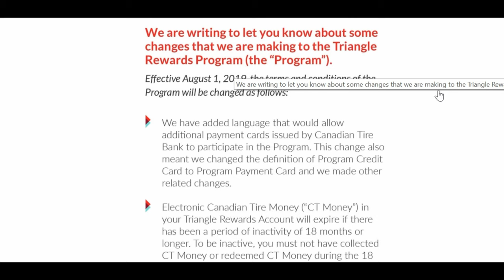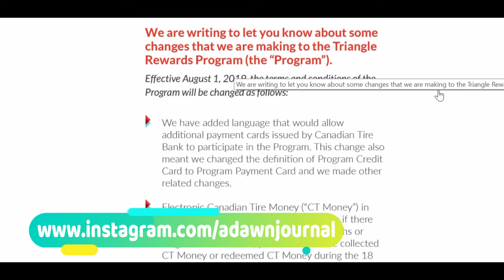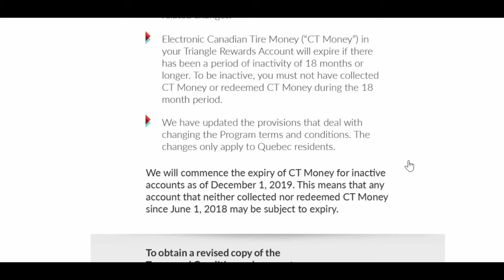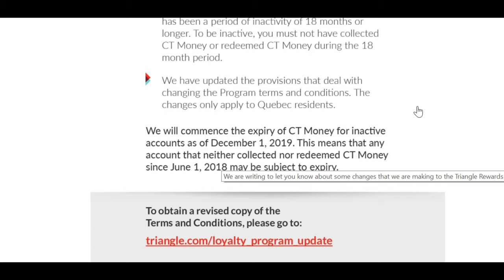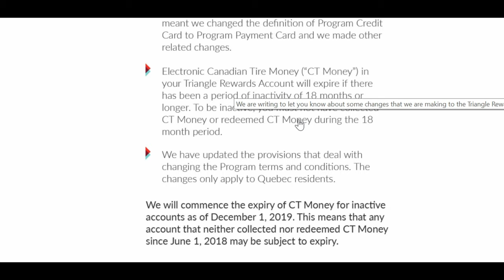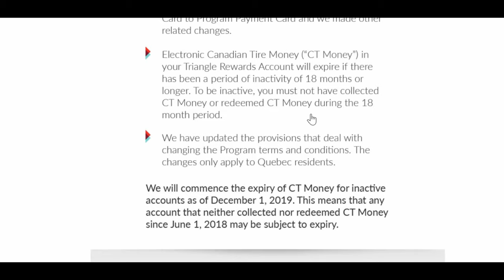Your Canadian Tire Money Will Expire | What You Need to Know Now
Canadian Tire Triangle Rewards Program Expiration - What you need to know Now

Canadian Tire is changing its rewards program called Triangle Rewards. Its iconic Canadian Tire money will expire starting December 1, 2019 if you have not had any transactions in the past 18 months.

If you have not collected or redeemed any Canadian Tire Money since June 1, 2018, your points will expire on December 1, 2019,

Triangle Reward points can be earned & redeemed at Canadian Tire, Sport Chek, Gas+, and participating Mark’s and Atmosphere locations.

I will address some common questions about Canadian Tire Money and Triangle Rewards Program expiration policies and how to prevent your Canadian Tire Money or Triangle Rewards Points from expiring.

Ahmed Dawn's insights.

| Aeroplan & Air Canada Departure | 3 Things You Must Know Now |